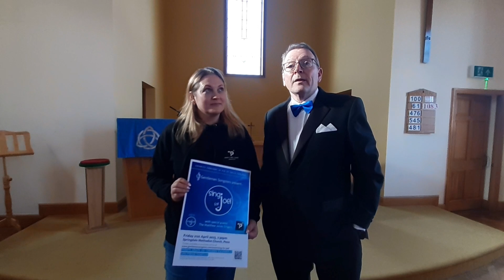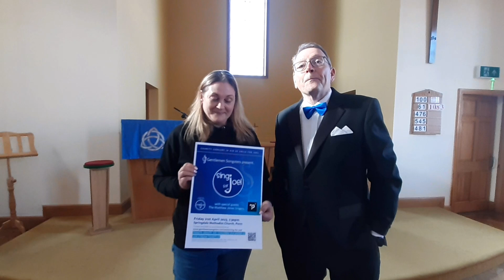Choir calling for people to attend concert in aid of Smile for Joel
The Gentlemen Songsters are performing a fundraising concert for a charity that supports families who are victims of murder and terrorism.